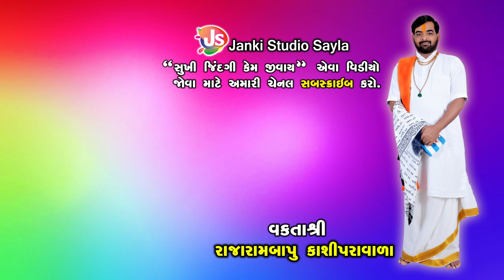Koi Ni Takat Nathi Tamane Safal Thata Roki Shake || Motivational Speech || Rajarambapu Kashipravala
Title:-Koi Ni Takat Nathi Tamane Safal Thata Roki Shake
Speech:-Rajarambapu Kashipravala
Editor:-Damodar Gondaliya
Camera Man:-Alpesh Gondaliya,Damodar Gondaliya